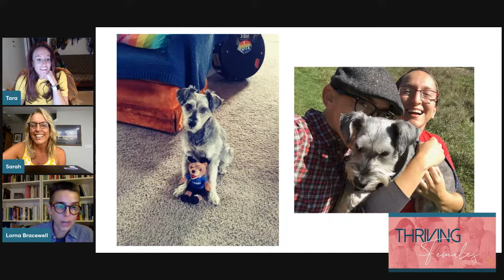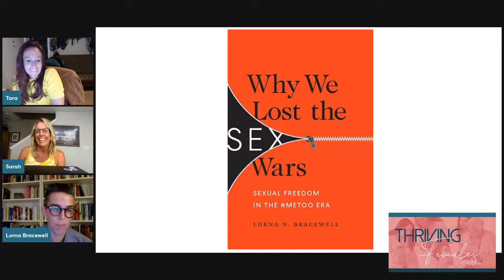Thriving Females - Lorna Bracewell, Educator, Advocator, Writer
We're starting August with Lorna Bracewell, a political theorist and associate professor of political science at Flagler College. Her scholarship focuses on feminist theory and the history of political thought and has been published in academic journals like Signs: Journal of Women in Culture and Society and popular forums like The Washington Post. Her book, Why We Lost the Sex Wars: Sexual Freedom in the MeToo Era (University of Minnesota Press, March 2021), offers a revisionist history of the feminist sexuality debates of the 1970s, 80s, and 90s foregrounding the influence of liberal concepts such as freedom of expression, the public/private divide, and the harm principle.

Lorna not only dedicates her time to education, but scholarship, service and music and advocacy.  We can't wait for you to join us for an exciting new guest August 8th at 8pm!